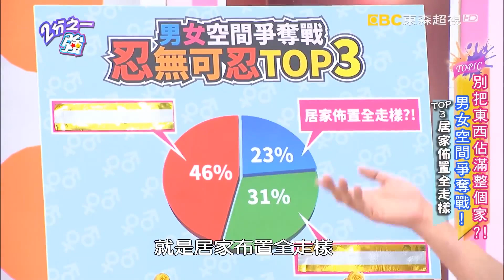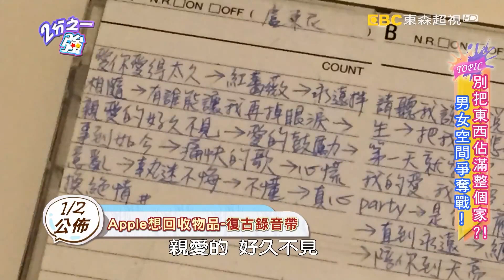別把東西佔滿整個家 男女空間爭奪戰！【2分之一強】20160502 EP430 一刀未剪版 禹安 APPLE